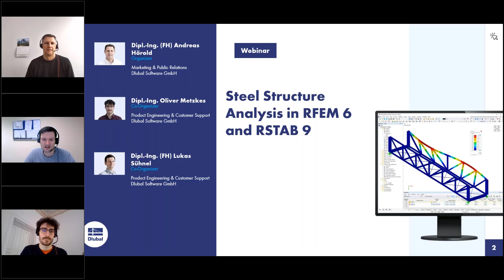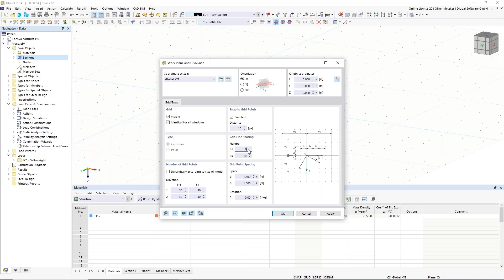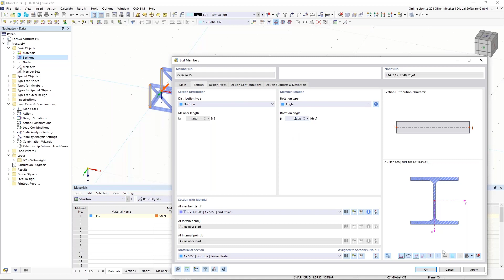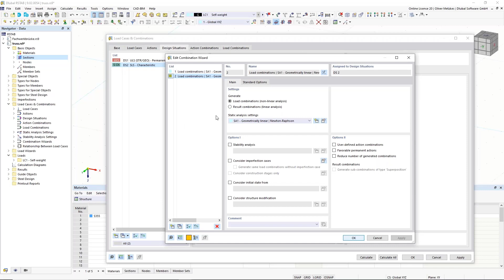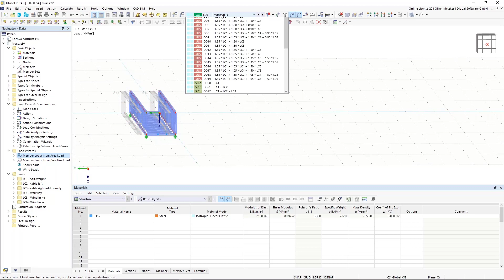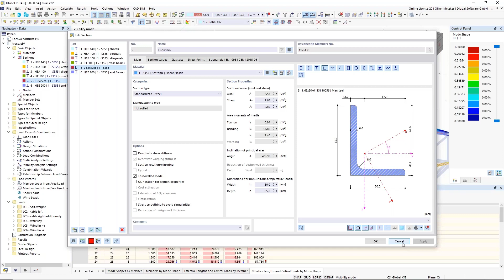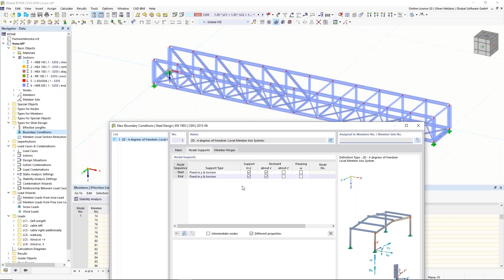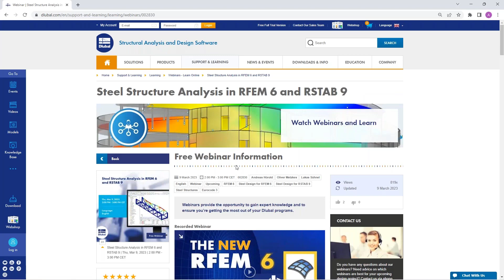تحليل منشأ فولاذي في RFEM 6 و RSTAB 9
يستخدم في هذا الويبنار مثال جسر شبكي لتوضيح كيفية تصميم المنشآت الفولاذية في RFEM 6 و RSTAB 9 وفقًا للكود Eurocode 3.

الجدول الزمني:
00:00 مقدمة
02:25 نمذجة جسر شبكي في RFEM 6
23:53 الاحمال وتراكيب الأحمال
41:01 تحديد أطوال التحنيب باستخدام الآد أون Structure Stability وتصميم العناصر الفولاذية وفقًا للكود Eurocode 3 باستخدام الآد أون Steel Design

حسن معرفتك ببرامج دلوبال وابحث عن طرق جديدة للعمل بكفاءة أكبر من خلال مشاهدة ندواتنا وفيديوهاتنا.